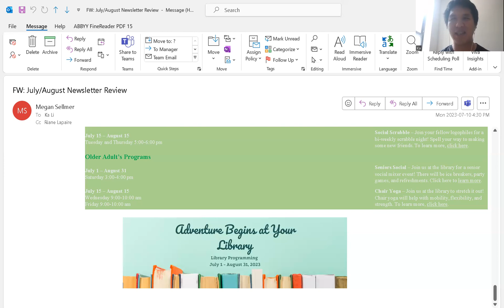Missing Alt Text Email Demonstration